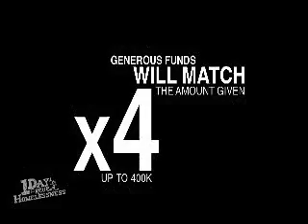One Day to Prevent Homelessness